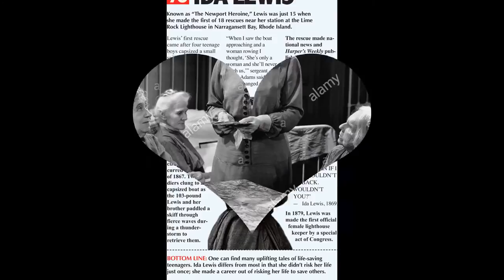ida lewis distance race ida lewis lime rock lighthouse ida lewis yacht club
On February 25, Google has decided to honor the person who was once referred to as “The Bravest Woman in America.” The doodle shows Rhode Island lighthouse keeper Ida Lewis and her incredible rescue of two soldiers whose boat had capsized. The pair were close to Lewis’s lighthouse in Newport harbor, about 30 miles south of Providence. The title of “The Bravest Woman in America” was bestowed upon her by the Society of the American Cross of Honor.

For her efforts, Lewis was awarded the Gold Lifesaving Medal by President Ulysses S. Grant. The blog on the doodle pays tribute to Lewis’s “unwavering courage, sheer physical strength, constant diligence, and a willingness to put one’s own life on the line.” The doodle appears on what would have been Lewis’s 175th birthday.